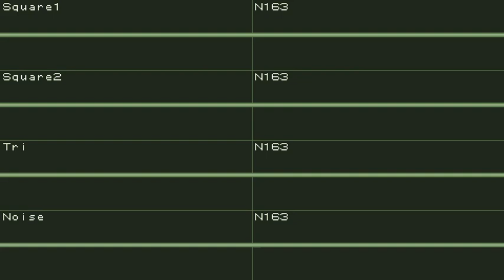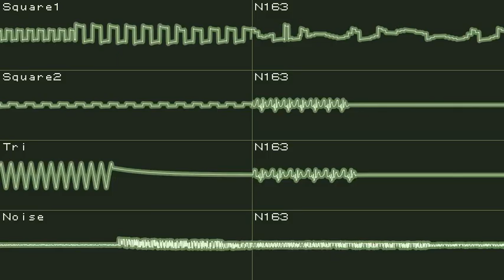hexadrive - Kiyomi Tadagumi - (4xN163)